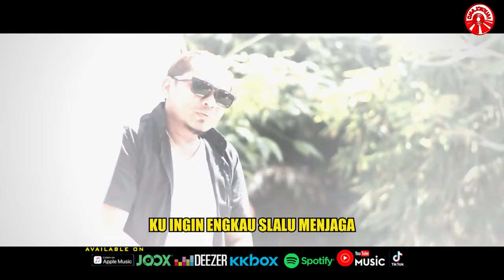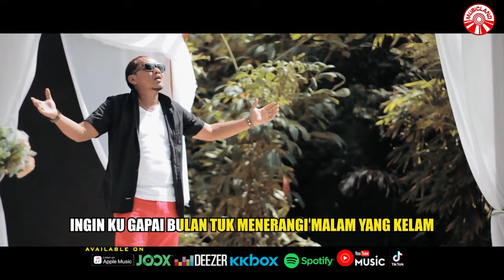Taufiq Sondang - Ternyata Salah Menduga [Official Music Video HD]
Ternyata salah aku menduga
Ku sangka kau menduai cinta
Ku lihat engkau duduk berdua
Ternyata hanya teman biasa

Ku ingin engkau slalu menjaga
Ikatan cinta yang kita bina
Ku tak ingin cinta sekerat rasa
Tak ingin cinta pun terluka

Ingin ku raih bintang
Takut ku tak kesampaian
Ingin ku gapai bulan
Tuk menerangi malam yang kelam

Ku ingin seiya sekata
Dalam ikatan cinta setia
Tak ingin pun engkau mendua
Setia untuk selamanya
Setia untuk selamanya

Setia untuk selamanya
Setia untuk selamanya

Ternyata Salah Menduga (Taufiq Sondang)»»

Album : Taufiq Sondang - Ternyata Salah Menduga